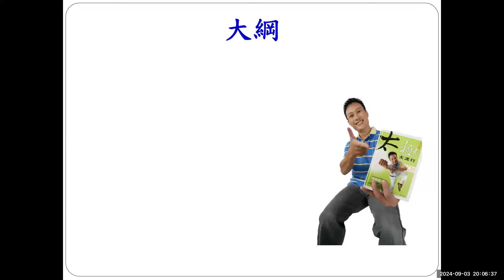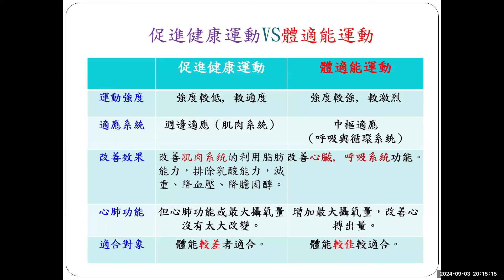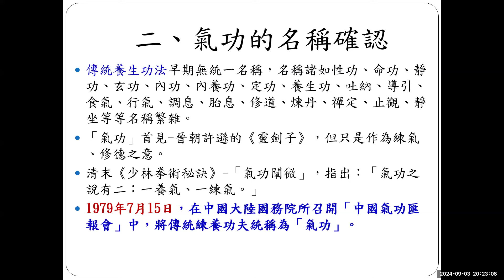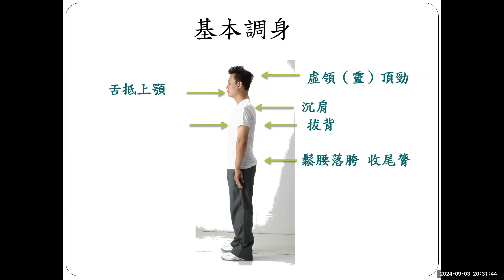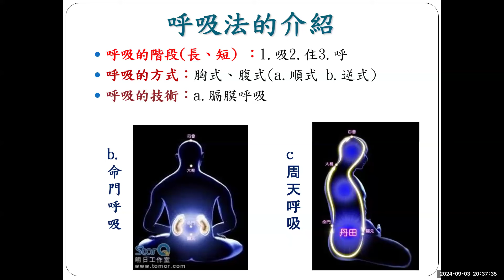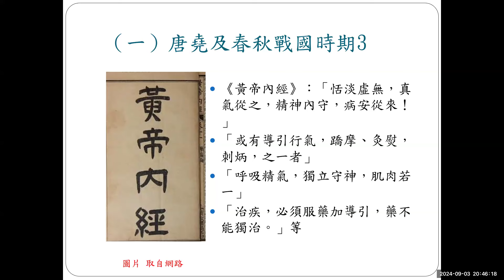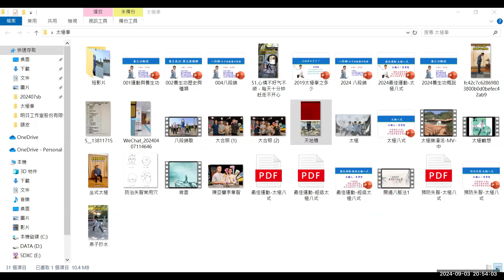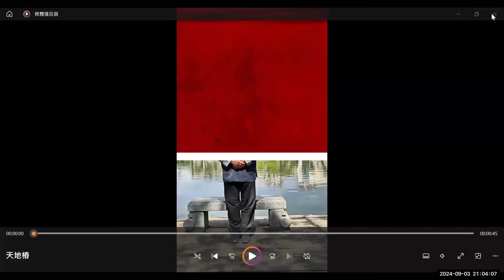養生功概論 線上分享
什麼是養生功?跟體適能運動有異同?
如何掌握養生功元素提升練習效益?
為什麼養生功能促進健康，歷史上有何說法?